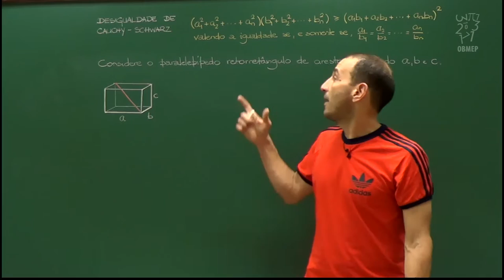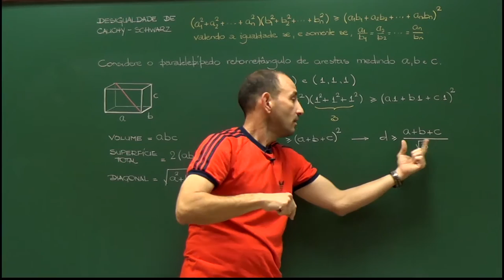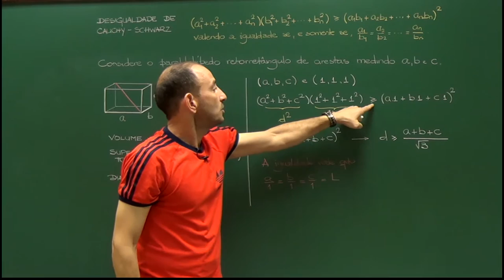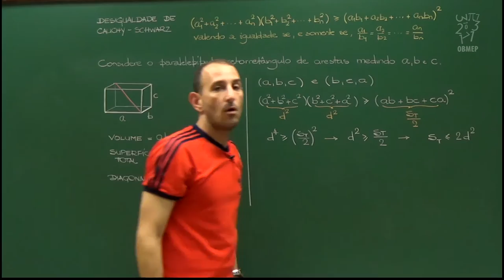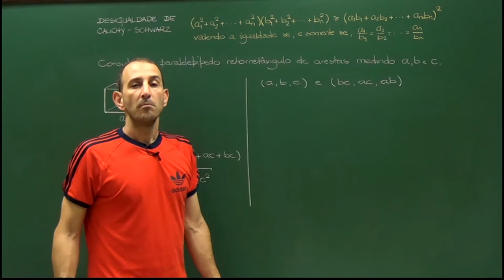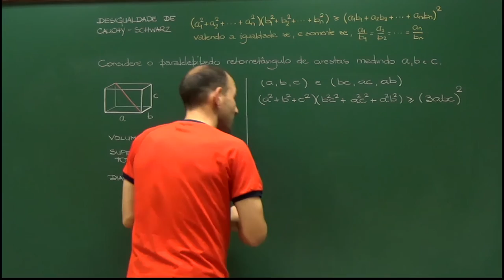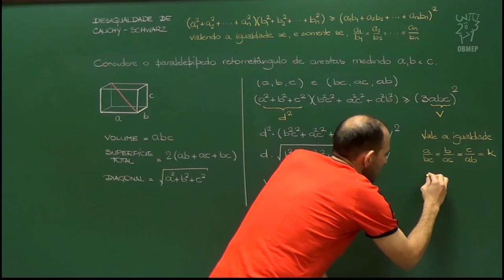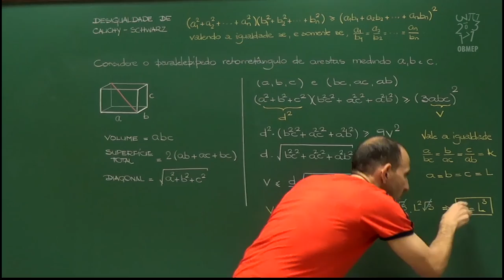Desigualdades – Aula 16 – Problemas de Otimização 1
Começamos a usar as desigualdades que apresentamos para estudar alguns problemas de otimização. Nesta aula, estudamos algumas relações entre área de superfície, volume e diagonal de um paralelepípedo qualquer, usando a desigualdade de Cauchy-Schwarz.